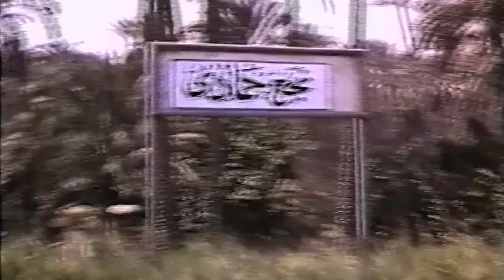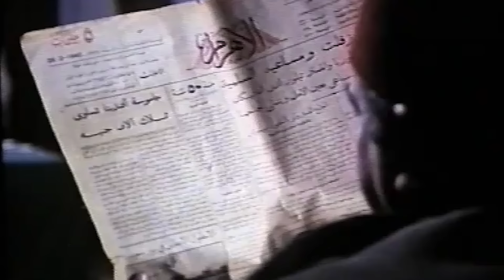نادية الجندى و محمود ياسين و عادل أدهم و النادر الممتع ( الراقصة و الشيطان )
UC0SSQidPcDaTGJhHbpSnauA